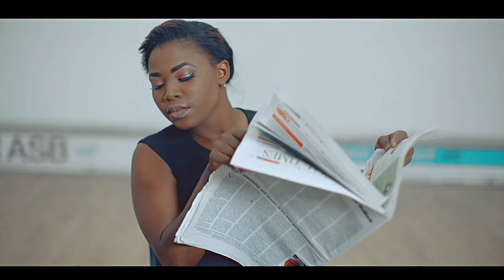MONSURA SOUND SULTAN FT OLAMIDE BADDO official VIDEO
Sound Sultan releases the most anticipated  video to the Song Monsura featuring the ever versatile multi Award winning rapper Olamide , Shot by capital hill .